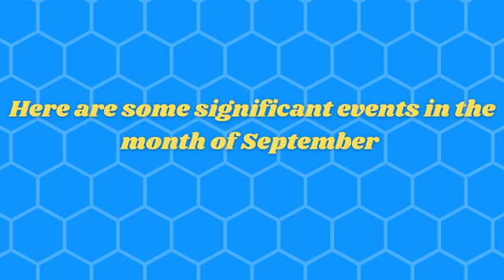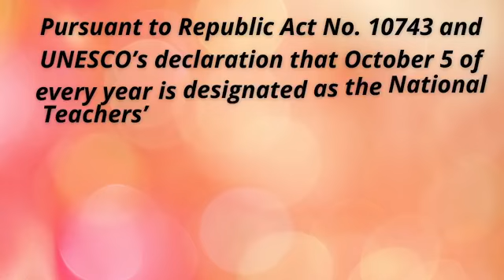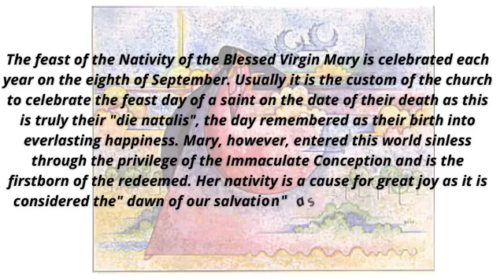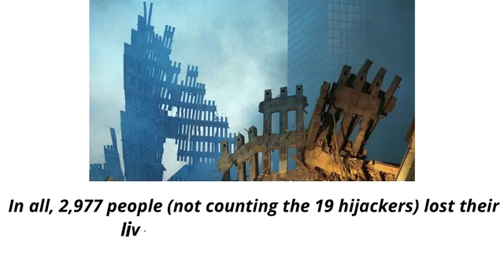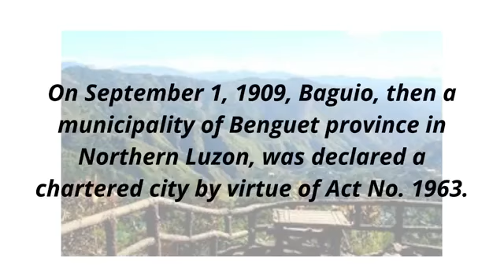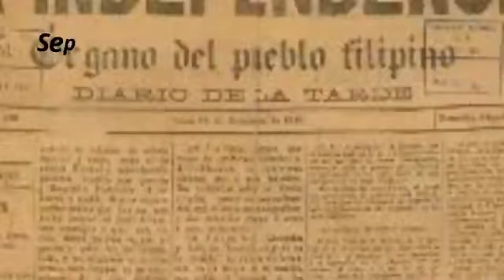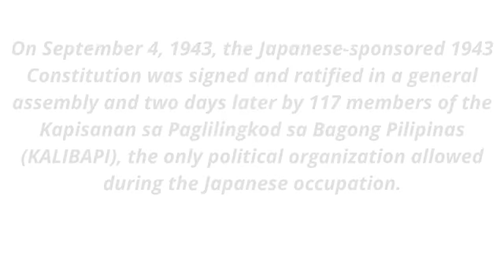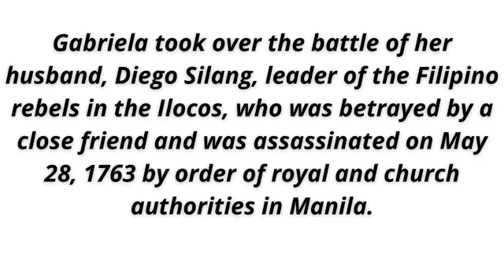The Way We See It September 11, 2021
"The Way We See It"
Hosted by Atty. Datu Michael O. Mastura. For today's guest Bainot Mastura Hasan, Head Teacher I/OIC Sultan Mastura National High School, and Helen Arbon Piol, BARMM Senior Education Program Specialist  Curriculum Management